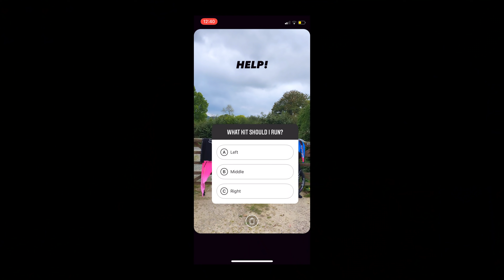Wahoo Frontiers: Tahnée Seagrave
After a whirlwind rise from a 12-year old Morzine-based phenom, to a world championship and multiple world cup-winning global superstar, Tahnée Seagrave is one of the most modest gifted riders to have ever graced the mountain bike race tracks of the world.  This will not be news to many.
The story of a great racer goes beyond what happens between the tapes though; from ascendancy to the pinnacle of the world cup downhill to successive injuries in a short span of time left Tahneé in need of release from a world that can become all-consuming.

Finding happiness in simplicity and power in her own voice has been key to navigating the journey back towards contentment. Now, in the depth of the off-season, Tahnée looks forward to discovering her future frontiers with a newfound perspective that makes her more motivated, faster, and an overall healthier well-rounded athlete and human.